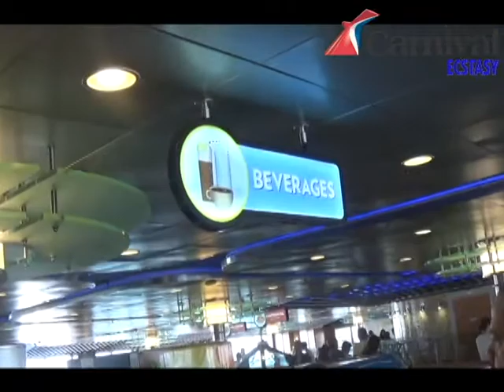Carnival Ecstasy. Breakfast Buffet.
Carnival Ecstasy. Breakfast Buffet. Enjoy this ecxellent buffet in every Carnival Ship every morning.

I'm Andrew Feeney, as an author of 'Euphoric Moment'
grants Melody Loops and its licensees,
including eri , permission to use this Music.
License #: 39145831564